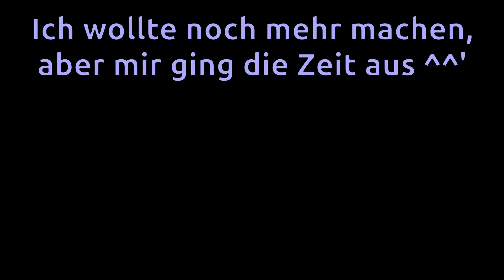Animierte Bewegtbildproduktion - Bewerbung für "SURO"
Sagt der Titel nicht eigentlich schon alles?

Arbeitszeit: Ca. 20 h
(Hab erst am Freitag begonnen…)

Animation: Mine-Imator
Schnitt: Kdenlive
Das bisschen Gelabere von mir: Audacity
Sprites: Inkscape & GIMP